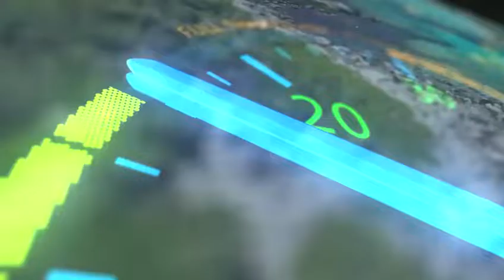Adrenalina en Xcaret by Immunotec